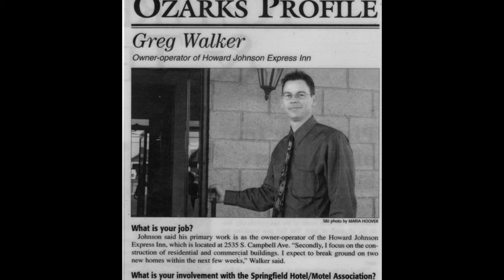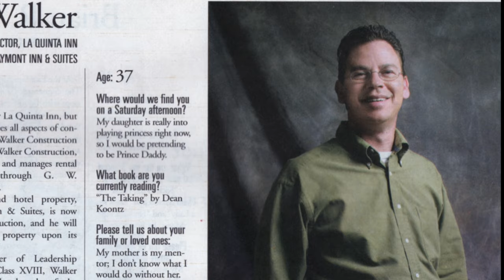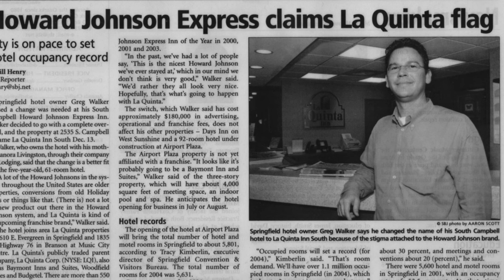2016 Pinnacle Award - Greg Walker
Greg Walker, 2016 Pinnacle Award Winner.